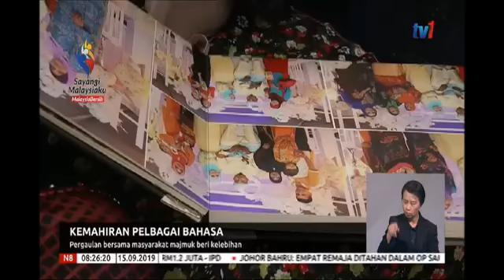Kemahiran Pelbagai Bahasa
Pergaulan Bersama Masyarakat Majmuk Beri Kelebihan.